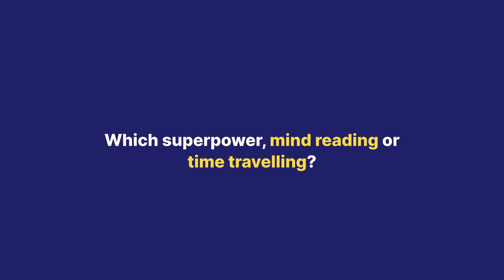60 seconds with Timothei, our Regional Director!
Season 1, Episode 3: 60 seconds with Timothei, our Regional Director of Native Teams!🎥

In this episode, meet Timothei Jukic, the driving force behind our regional success!🗺️
Timi, as we like to call him, comes from the charming streets of Zagreb, Croatia🇭🇷, a place known for its rich culture and historic landmarks.

Curious about Timothei’s career journey, his favourite vacation destination, and how he describes himself?

P.S. Don’t forget to try some Jamón ibérico, it’s Timi’s all-time favourite! 🍖